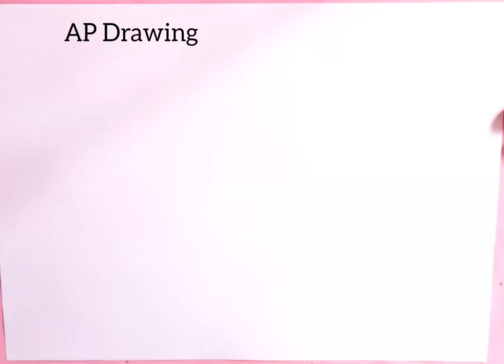Easy Drawing ! How turns 3 turns into cute Bird - step by step doodle art on paper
today i am drawing Easy Drawing ! How turns 3 turns into cute Bird - step by step doodle art on paper